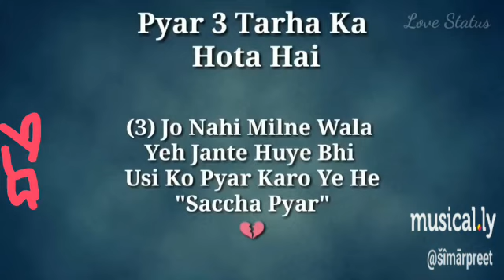Pyaar 3 Tarah ka hota hai 😘